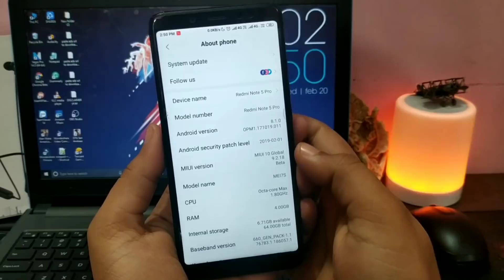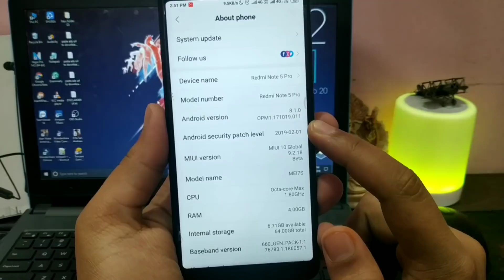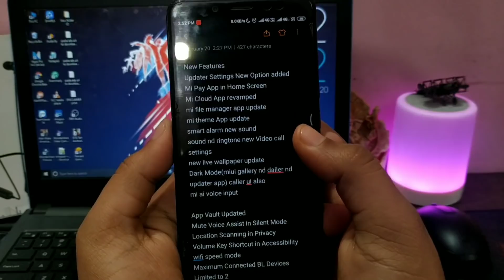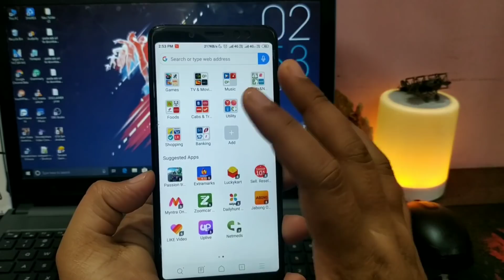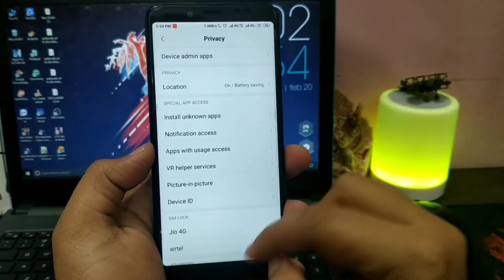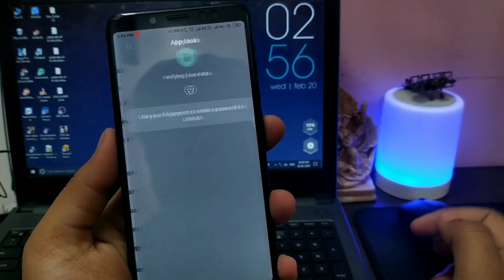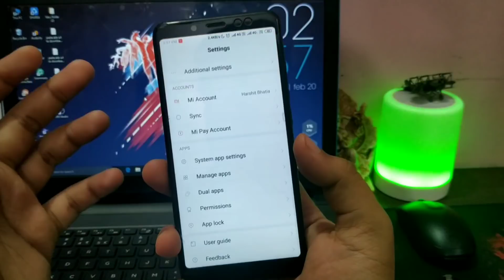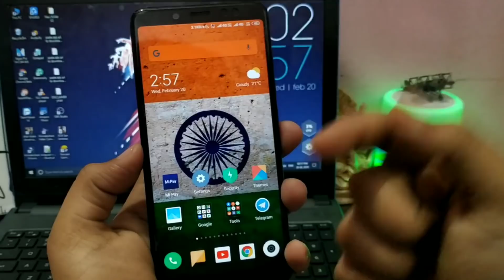MIUI 10 9.2.18 GLOBAL BETA UPDATE | NEW FACE UNLOCK IN APP LOCK | REDMI NOTE 5 PRO | NEW FEATURES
MIUI 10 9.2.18 GLOBAL BETA UPDAT fot REDMI NOTE 5 PRO

FULL ROM Download MIUI 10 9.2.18 GLOBAL Beta UPDATE Redmi Note 5 Pro

FULL ROM Download MIUI 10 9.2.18 GLOBAL Beta UPDATE Redmi Note 6 Pro